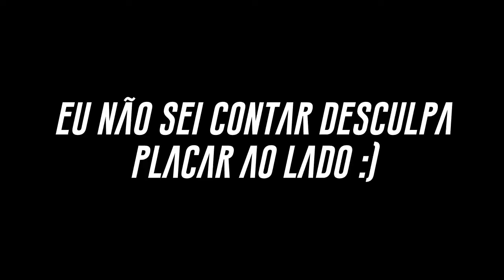PRONTOS PRA GUERRA! Ft. Poltarrya TV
Com participação do canal Poltarrya TV estu trazendo a primeira gameplay do novo Call of Duty WWII. Muita zueira e tiro pra todo lado. Divirta-se!

Jogo: Call Of Duty WWII